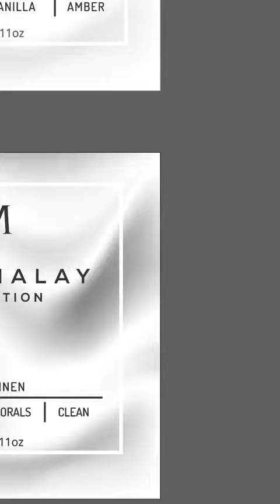A little making behind the scenes. Alex Malay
The time. The energy it takes. The dedication day in an day out. Giving 💯 everything it takes. A little behind the scenes. Alex Malay The Brand